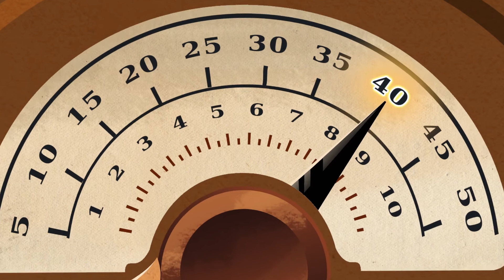WAAARP Boyz! / On Air with Jarvis (feat. Idiotic Synergy)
Idiotic Synergy has joined me to discuss the upcoming Ork models, English television, Matt Ward and more.

I'm in no way shape or form connected, or a part of Games Workshop.
My videos are nothing more but reviews and commentary on the Warhammer franchise (both the model range and lore of 40k, AoS, and Fantasy Battle).

The images that I use for the thumbnails and videos belong to their original owners (with the exception of the art that I commissioned and own). They are for creative purposes only, nothing more.